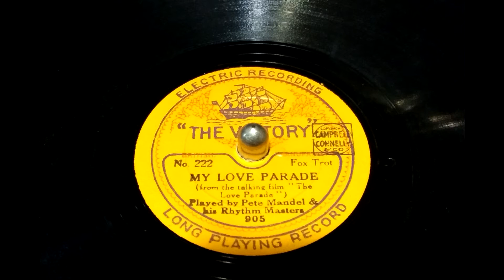(1930) My Love Parade - Pete Mandel and his rhythm Masters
The Victory 222 (905)
From the talking film